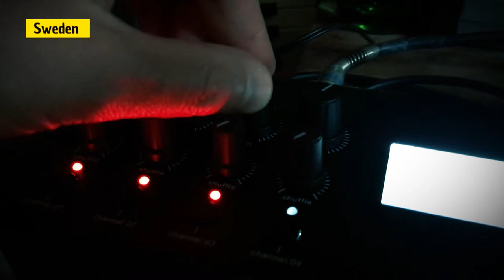World Cleanup Day: Carbon Based Lifeforms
Swedish ambient music duo with a message for World Cleanup Day, and a visit inside their studio.